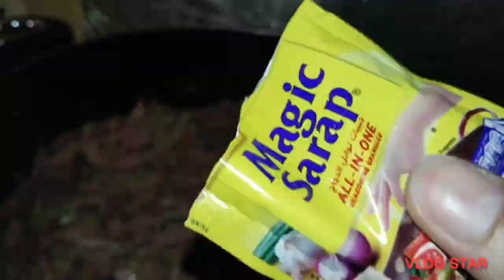Off Day: Mapapasayaw ka sa sarap//Spaghetti with Shanghai.